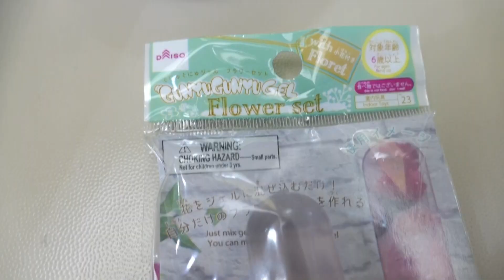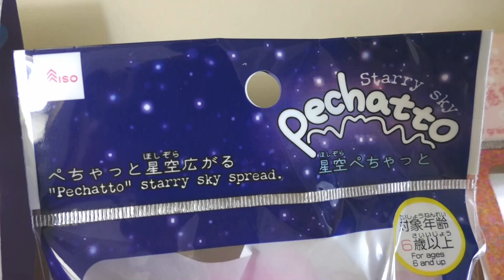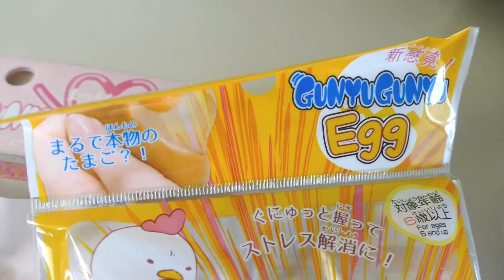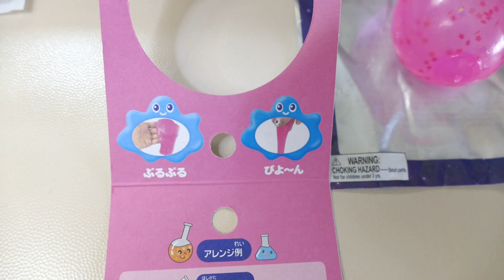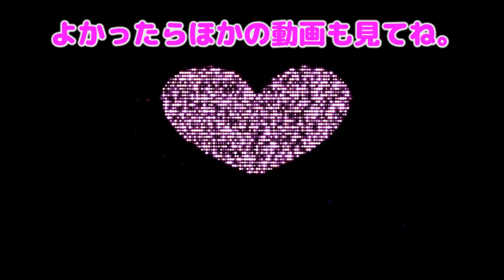【100均】原宿ダイソーで見つけた新作スライム＆スクイーズ！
原宿の100均ダイソーで購入した新作スライム＆スクイーズを紹介するよ！

【Twitter】→@onemoacyan
【Tik Tok】→tiaraprot

〒802-0816
福岡県北九州市小倉南区若園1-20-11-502